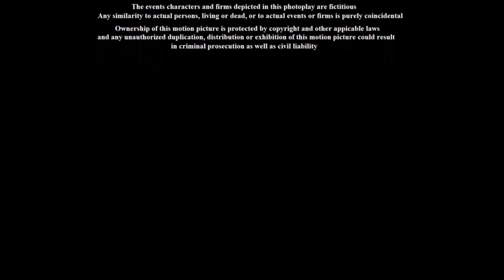Gandalf Pictures (2010, version 3) Closing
Taken from the end of Night of the Living Halloween (2010) if Gandalf released it instead of Fox (now 20th Century Studios).

NOTE: Fake/Fan-made.